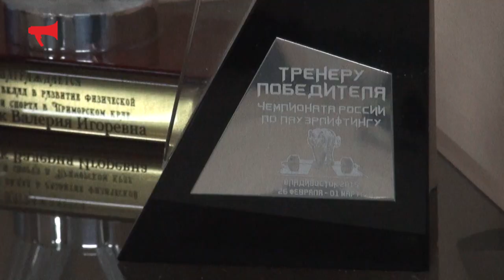Валерия Тимощук - чемпионка мира по пауэрлифтингу.